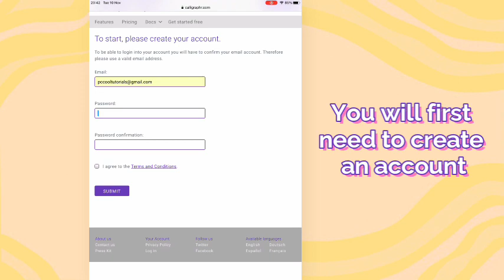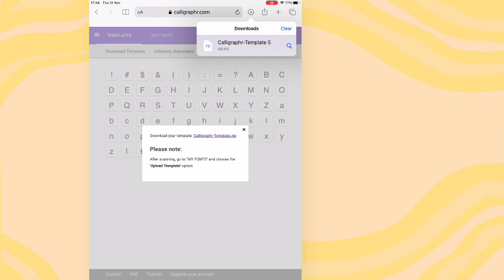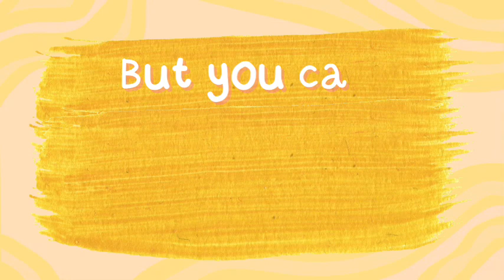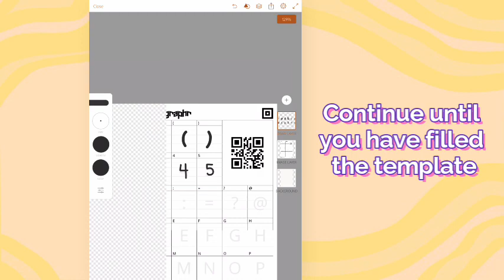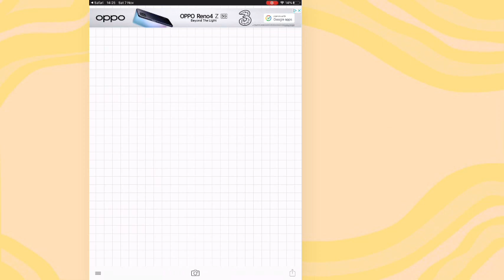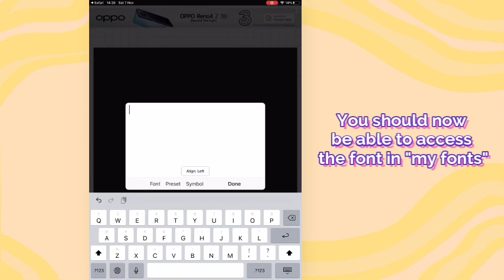How to turn your Handwriting into a font | Calligraphr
☆ Hi guys! In this video I’ll be showing you how to turn your handwriting into a font! ☆

☆ Apps I’m Using ☆
- Adobe Illustrator Draw (FREE – IOS & ANDROID)

FAQ
☆ How old are you?
 » I'm 18

☆ What do you use to screen record?
  » AZ Screen Recorder on my phone (Android) and ScreencastOMatic on my computer.

 » I am currently using Filmora9

» It depends on if I'm busy or not – You can find me on Fiverr ) or you can send an email me at (Messages on all other social platforms are also welcome!)